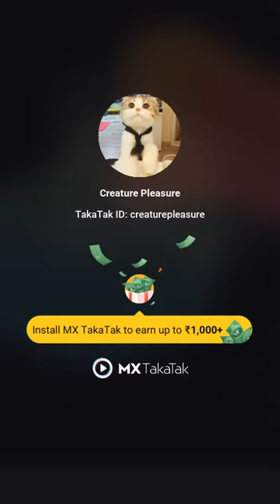Tiger 🐯 x lion 🦁 | tiger vs lion #🐅vs🦁funny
tiger,tigers,tigers 101,wild tiger,tigers are icons,siberian,discover,natgeo,nat geo,national geographic,explore,wildlife,wild tiger populations,large the cats,nature,animals,survival